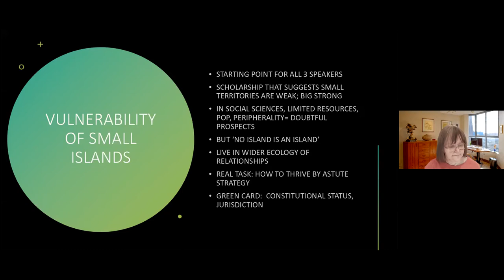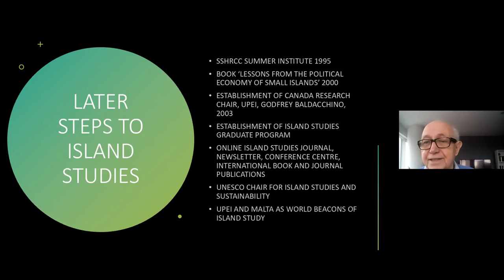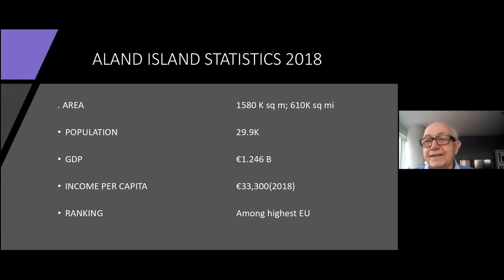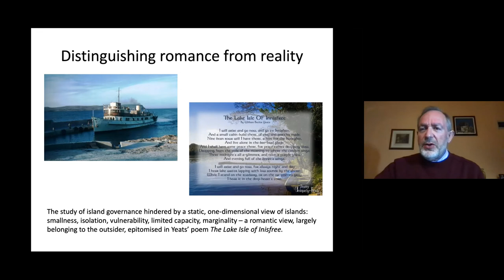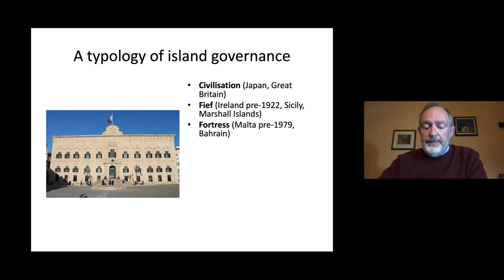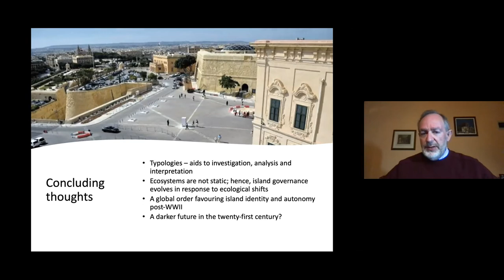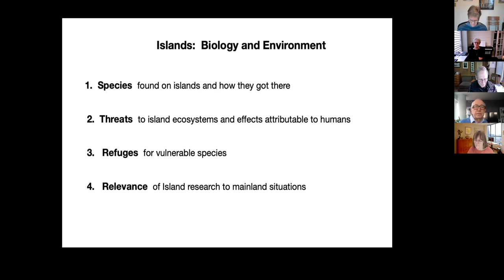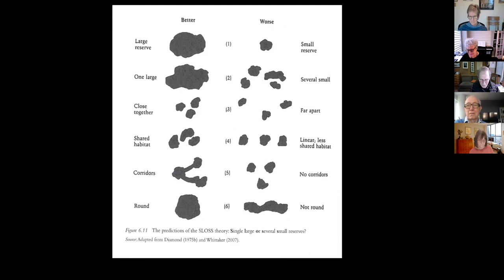Senior College Talk: David Milne, January 6, 2021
David Milne, SC Fellow, Political Science, UPEI
“An Islands Odyssey: From a Garden to a Fortress and Beyond”
Introducer: Monique Nemni; Host: Linda Hutcheon